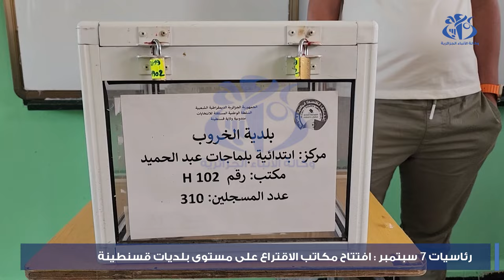رئاسيات 7 سبتمبر : افتتاح مكاتب الإقتراع على مستوى بلديات قسنطينة